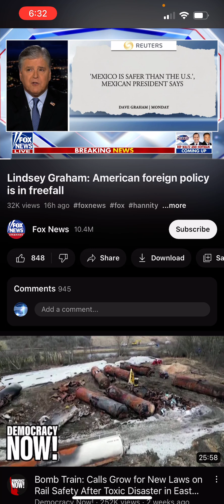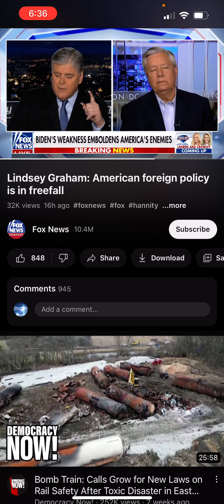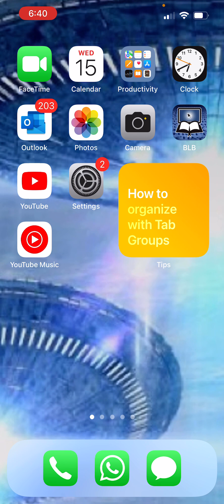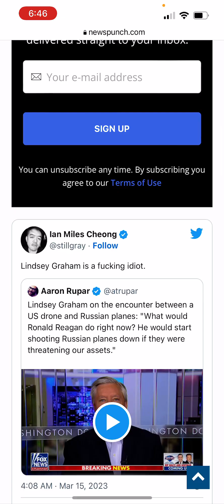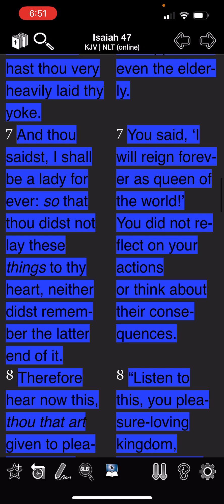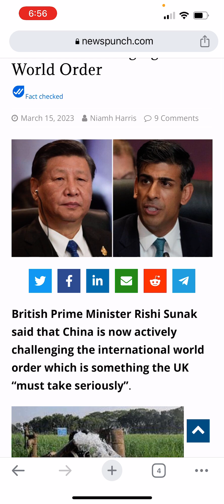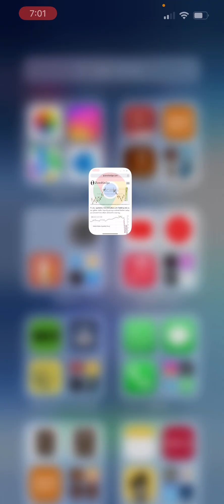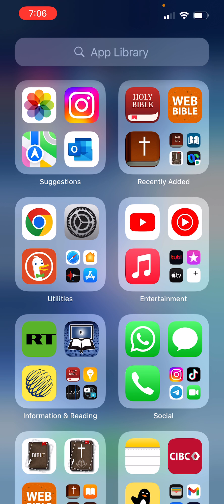No one can STOP the will of the LORD : WW3 will come to pass. The LORD will do all his Pleasures.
Isaiah 47:7-8 (KJV) 7 And thou saidst, I shall be a lady for ever: [so] that thou didst not lay these [things] to thy heart, neither didst remember the latter end of it. 8 Therefore hear now this, [thou that art] given to pleasures, that dwellest carelessly, that sayest in thine heart, I [am], and none else beside me; I shall not sit [as] a widow, neither shall I know the loss of children: